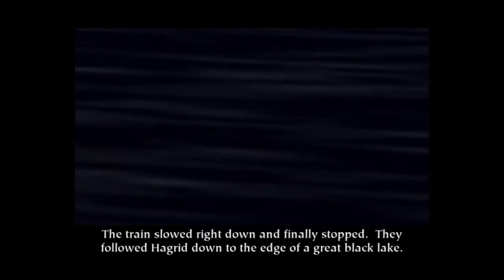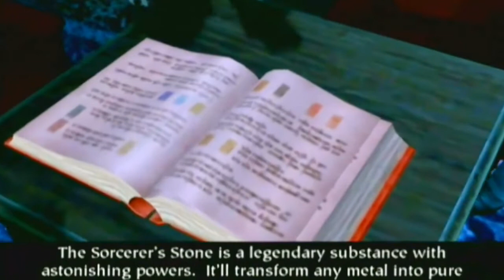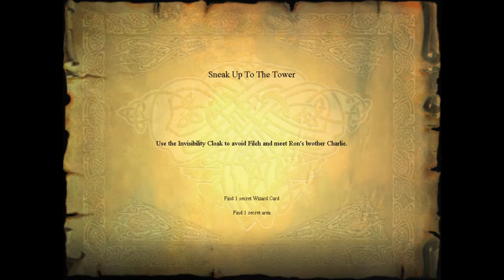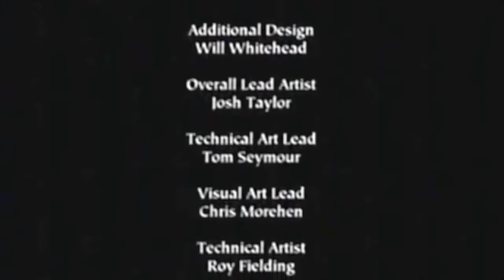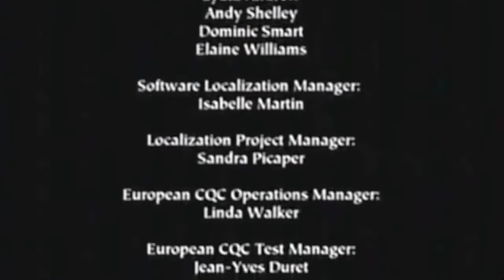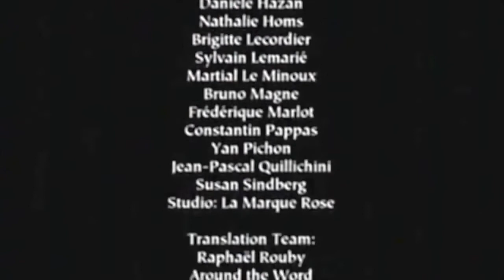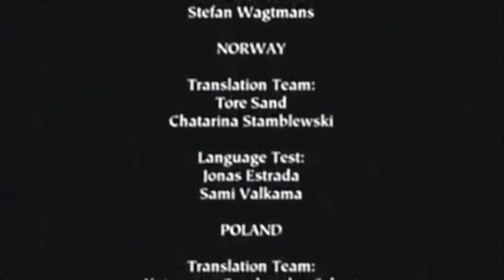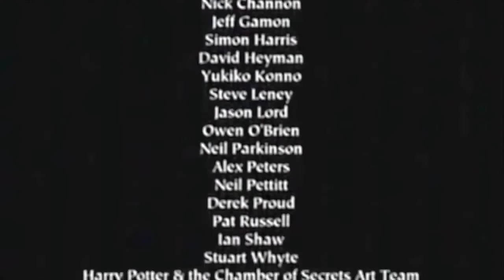Harry Potter and the Sorcerer's Stone [Game Movie] (Special Edition)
Here's my next one as a special Flag Day treat. I know, it's similar to the other one, but like the other, other one, I had to see if I could find the proper voice tones and appropriate spelling. Also, I put in a different Quidditch scene. (Spoilers)